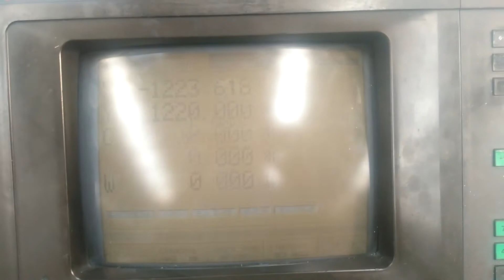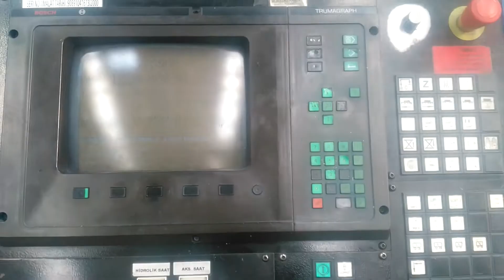Trumpf Trumatic 500 CNC punch arıza tespiti elektrik ve elektronik sistemleri bakım onarımları